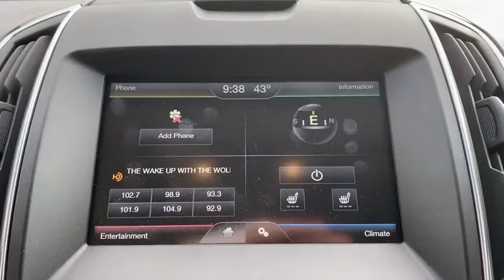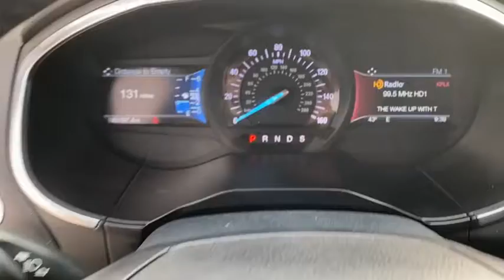2015 FORD Edge Granbury, Fort Worth, TX FBB04253C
EXT_COLOR] Used 2015 FORD Edge available in Granbury, Texas at Mike Brown Ford. Servicing the Fort Worth, TX area.

Mike Brown Auto Group is honored to present a wonderful example of pure vehicle design... this 2015 Ford Edge Sport only has 85150mi on it and could potentially be the vehicle of your dreams! This vehicle is loaded with great features plus it comes with the CARFAX BuyBack Guarantee. This SUV is a superb example of what a tough work focused vehicle should be. Exceptional towing acceleration and torque will help you get the job done. You can finally stop searching... Youve found the one youve been looking for. More information about the 2015 Ford Edge: The new 2015 Ford Edge is new and improved in most every way over its predecessor. The Edge often compared to Nissan Murano the Kia Sorento and the Chevrolet Equinox the new Edge comes with a more powerful set of powertrains and competitive fuel economy. Passenger volume rear legroom and cargo capacity are among the best in the category. Strengths of this model include strong safety feature set stylish and refined and Range of efficient powertrains